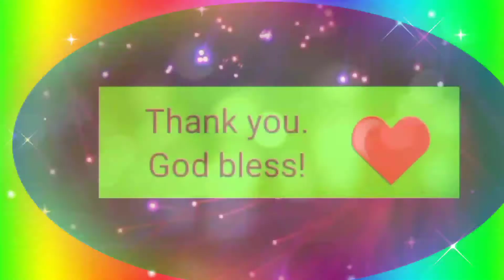June 16, 2021 Super Luv 💕 Channel 💕@TonySkittleAlive184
Thank you so very much for always sharing your blessings 💕 May God shower you with more of his abundance. God bless💕

Visit and  support our Super Luv Channel     @TONY SKITTLE LIVESTREAMS

Thanks everyone for your awesome support
 God bless!